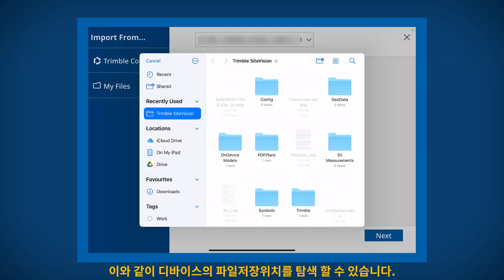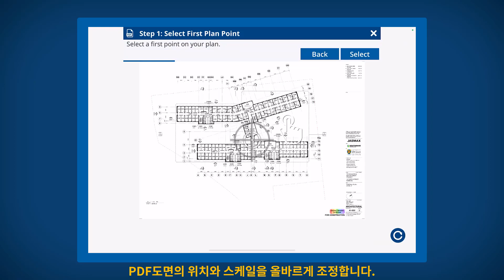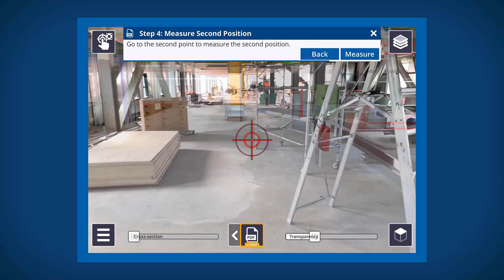트림블 커넥트 AR 튜토리얼 7강 : Trimble Connect AR에서 PDF파일 오버레이 하는 방법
이 비디오는 Trimble Connect AR 튜토리얼 7부입니다. 현장에서 Connect AR 활용 방법 중 3D 모델에 2D PDF 도면을 오버레이 하는 방법을 배웁니다.

트림블 커넥트 AR에 대한 자세한 내용은 아래를 방문하십시오.